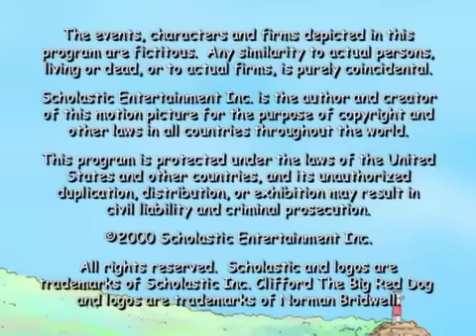Clifford The Big Red Dog S01Ep27 - New Dog In Town || Get Well